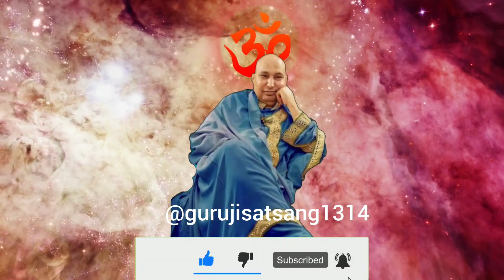पुत्तर तेरियाँ सब इच्छा पुरिया करन दा Time आ गया💦 तेनु बार-बार सत्संग विच बता रहा हूँ!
पुत्तर तेरियाँ सब इच्छा पुरिया करन दा Time आ गया💦 तेनु बार-बार सत्संग विच बता रहा हूँ, मेरा हुकुम मनेया कर!

•Guru Ji ka Dream mein aane ka matlab jaane~

Stay Blessed🙌🏻✨✨

satsang shared by sangat
guruji
mantra jaap
guruji satsang
guruji ka mantra jaap
satsang shared by old sangat
guruji ka satsang
guru ji ki sangat
guruji ka swaroop kaise milega
guruji ka swaroop
guruji ka locket kaise milega
guruji ka bracelet kaise milega
dugri guruji
bada mandir